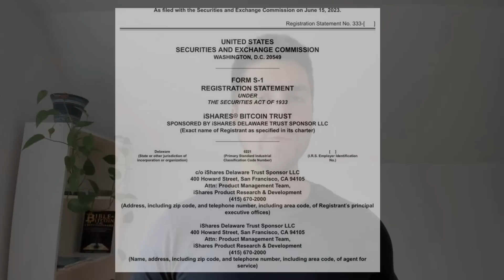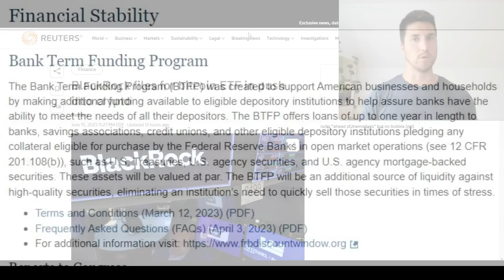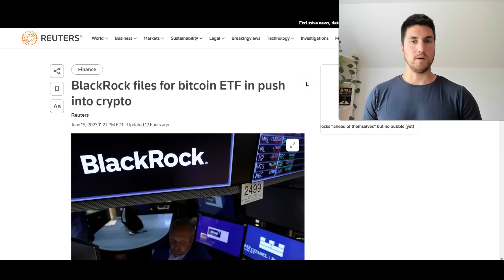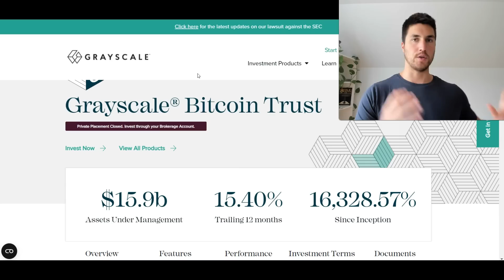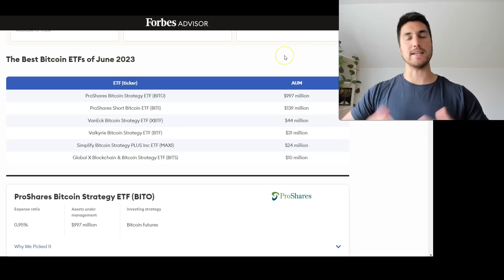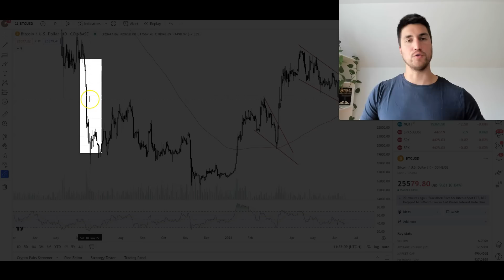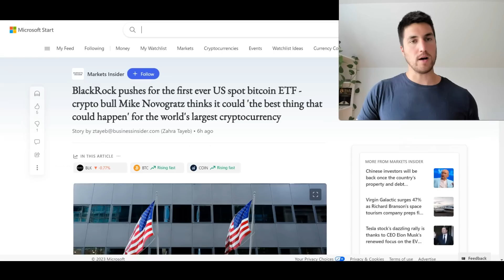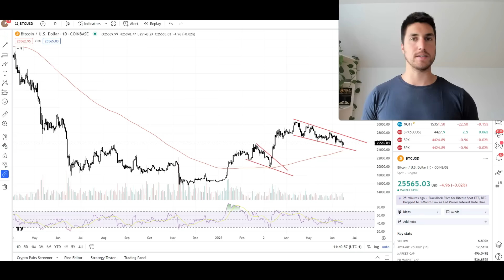IMPORTANT: La fenêtre d'opportunité est en train de se fermer RAPIDEMENT SUR LES CRYPTOS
Pour la formation de trading et/ou base sur comment débuter en cryptomonnaie

Lien parrainage BITGET exchange sans KYC pour jusqu'à 500 000$ de retrait par mois

Note : Cette vidéo ne contient aucun conseil financier. Vous êtes maître de vos propres décisions.
0:00 Intro
1:52 Le timing étrange
4:00 Qu’est-ce qu’un Trust ou ETF de Bitcoin
6:07 ETF spot vs adossé aux contrats futurs
7:37 La fenêtre d’opportunité c’est MAINTENANT !
8:24 Comment manipuler le marché avec les contrats futures ?
9:40 Blackrock dans les cryptos depuis plusieurs mois ?
10:55 Les altcoins à Surveiller
11:38 Coinbase
12:10 Est-ce que vous voyez ce qui se passe ?